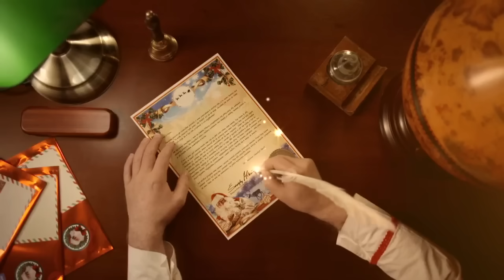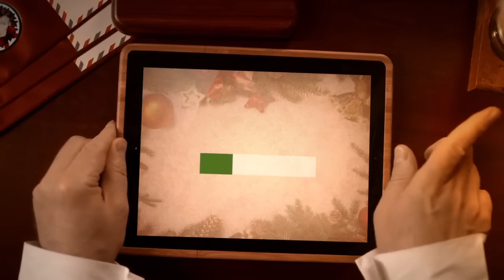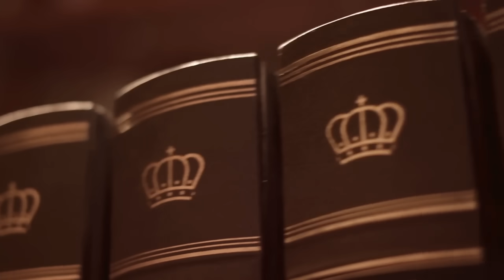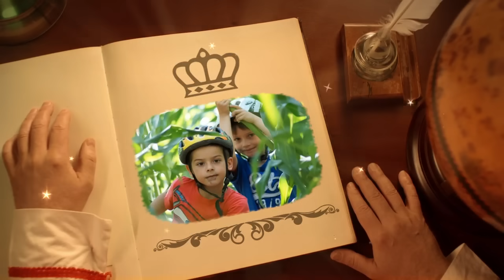Video message from Santa for kids 2015 (EXAMPLE)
👉 Put a smile on your loved ones' faces with a personalized message from Santa Claus.
👉 Surprise your loved ones with a personalized video with their names and photos. Santa will say their name in the video, see the picture sent by you and invite the recipient to his magical house.

✅ Delivery available from 2 hours (Super Express)
✅ Quality up to 4K
✅ 180 days for return